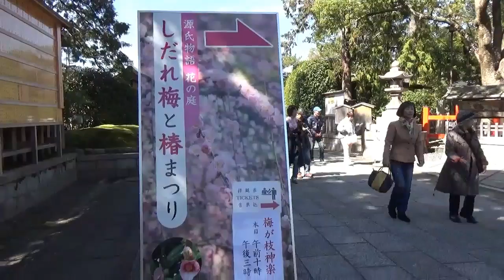我的日本生活55 京都の城南宮へ ～梅林花海～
京都にある城南宮へ行ってきました！
天候に恵まれ見頃の梅や椿もとても綺麗で心もうっとりしました。春はすぐそこですね😄

社殿神苑の中どこも美しいのですが、春の山から本殿に向かう途中にあるしだれ梅と落ち椿（パンフレットに記載されてる写真スポット③）が特に印象に残りました😍

梅林花海　山间水捐流　迎风梅花绽

城南宮
京都市伏見区中島鳥羽離宮町７

* 境内参拝自由　神苑拝観　午前９時～午後４時３０分(受付は午後４時まで)　600円